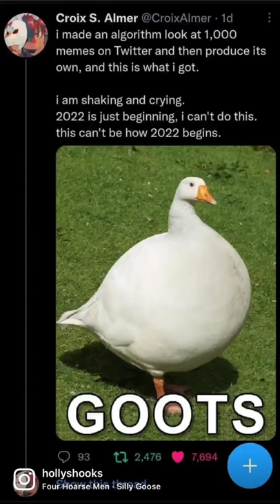I crocheted another meme - GOOTS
Okay. So. I saw this meme of GOOTS and immediately created an amigurumi and wrote the pattern so more GOOTS can be brought into the world. Please don't let me down, fellow fibermancers.

This Amigurumi GOOTS pattern is a piece of fan art. Frankly, I don't know if there are any copyrights or ownership here, but please reference the original meme in the images for proper recognition of the mastermind behind GOOTS.